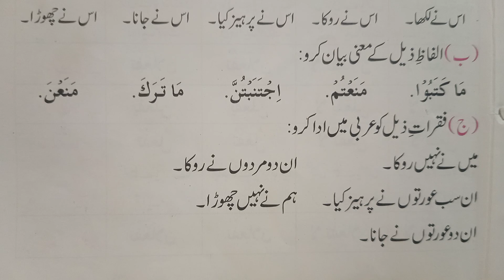ilm o sarf | sabaq 7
ilm o sarf | sabaq 7 | ‎@BADRI 313 OFFICIAL   ‎@بدری313 کمانڈو Badri 313 Commando

ہمارا مقصد دین اسلام کی اشاعت ہے
نیکی کے اس کام میں ہمارا ساتھ دیں
اور چینل کو سبسکرائب کریں